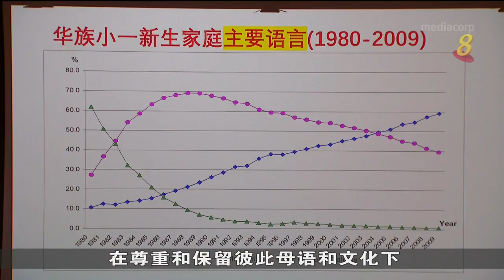陈振声: 双语有助构建国人独特身份 也为我国带来新机遇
中国语言与文化国际学术研讨会，今年首次在我国举行。